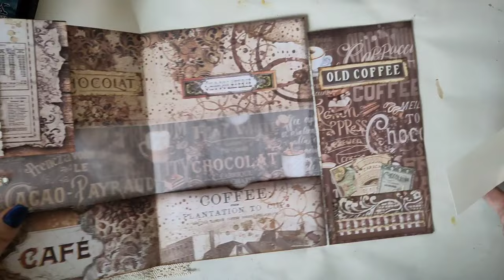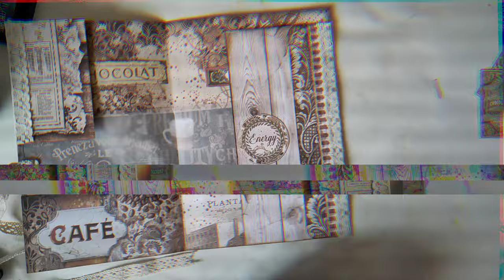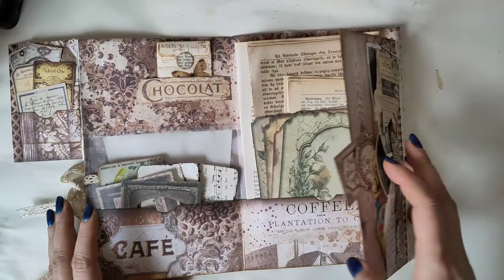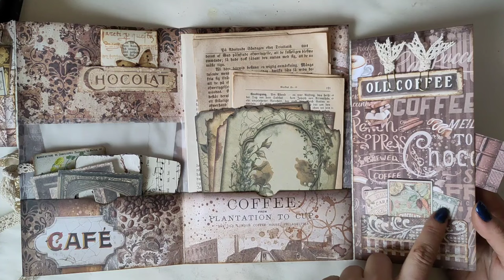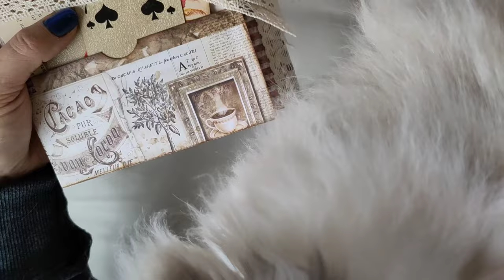Junk Journal Happy Mails - ein paar kleine Ideen - Flipthrough [deutsch]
Ich zeig euch mal wieder ein paar Happy Mail-Ideen!
Herzlichst - Varaya